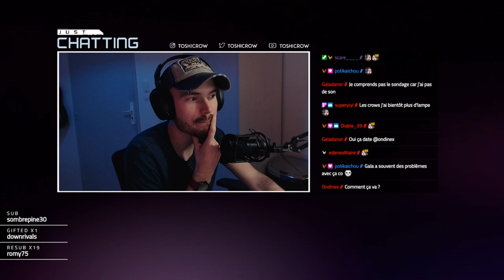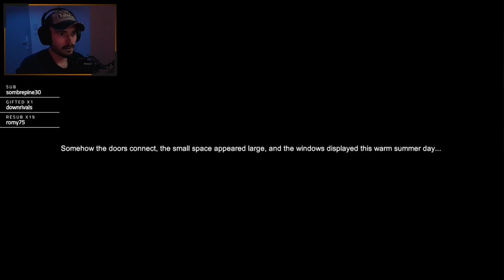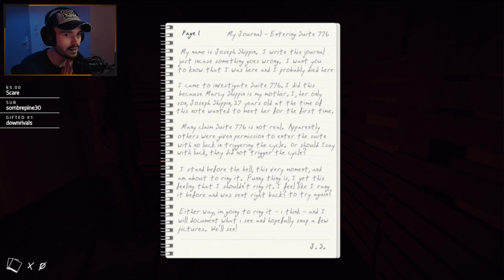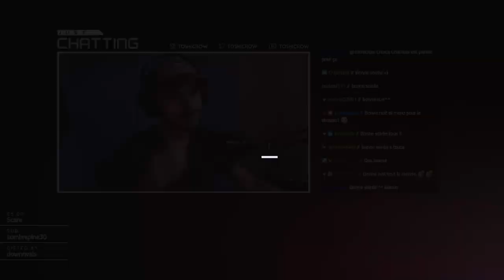MON COEUR A PRESQUE LACHÉ ! - Suite 776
Le jeu ► Suite 776